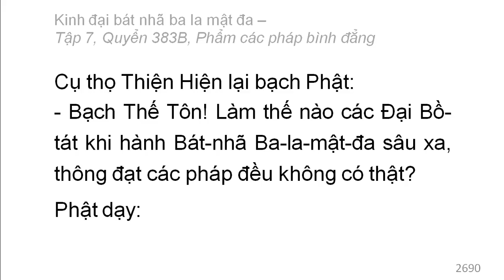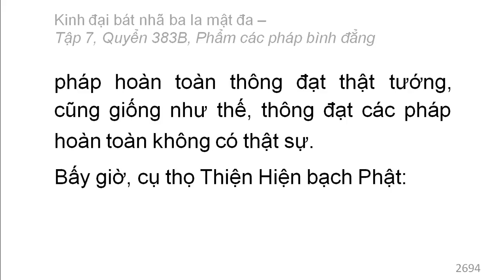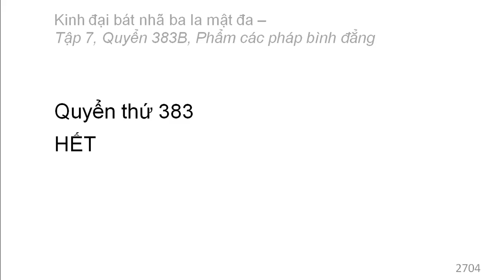Quyển 383B: Kinh đại bát nhã ba la mật đa - Phẩm các pháp bình đẳng (rất hay) (383/600) (2)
Phẩm 69: Phẩm các pháp bình đẳng
Hán dịch: Pháp sư Huyền Trang
Việt dịch: Hoà thượng Trí Nghiêm
Giảo chính: Hoà thượng Quảng Độ